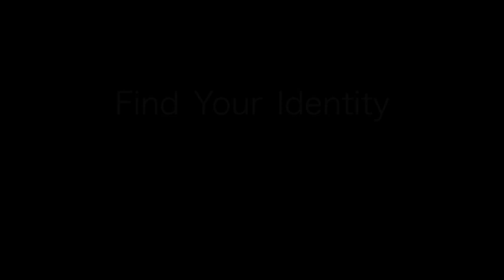[ Ariandria ] Foo Fighters cover - 강영훈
무더운 여름!! 강렬한 Rock Sound를 느껴보세요!!!

(영상은 강렬하지 못하네요 ㅠ)